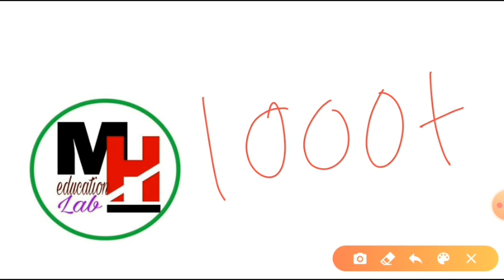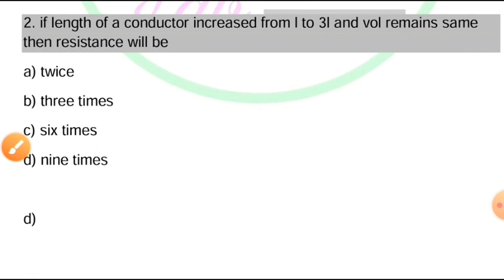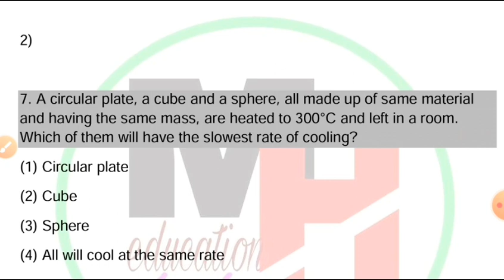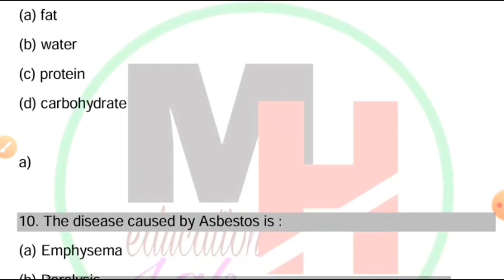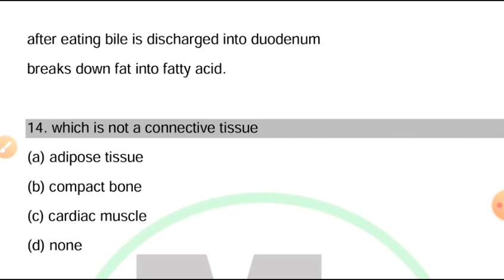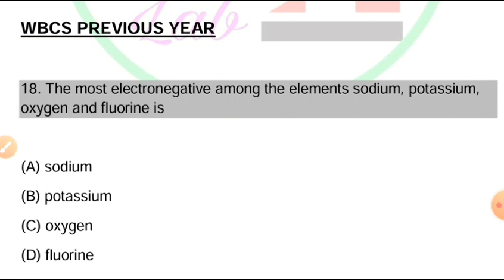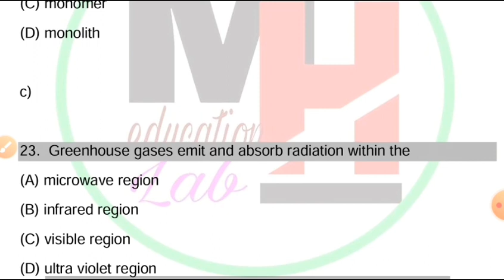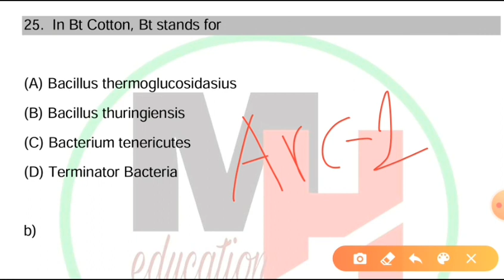সাধারণ বিজ্ঞান থেকে 1000 টি MCQ for WBCS main and prelims